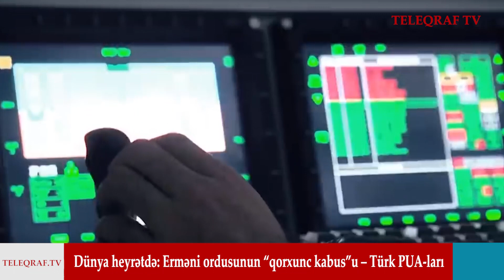DÜNYA HEYRƏTDƏ: ERMƏNİ ORDUSUNUN “QORXUNC KABUS”U – TÜRK PUA-LARI